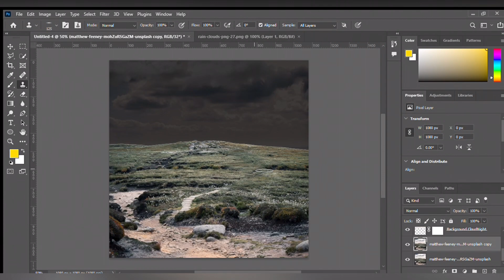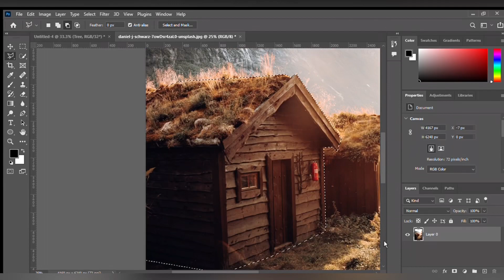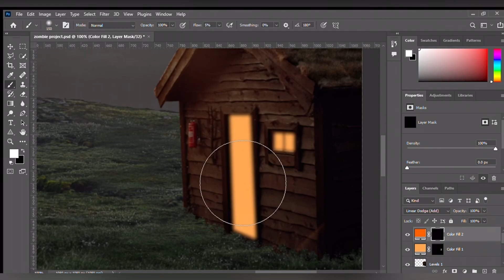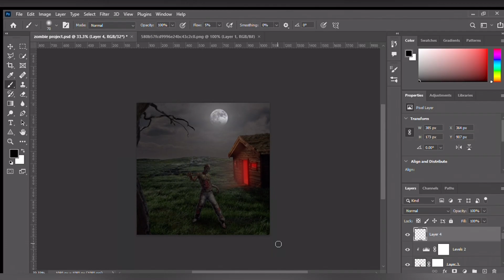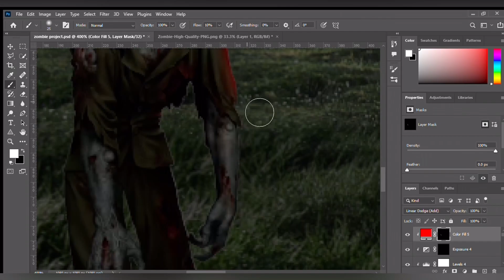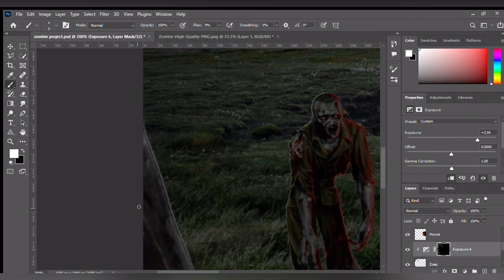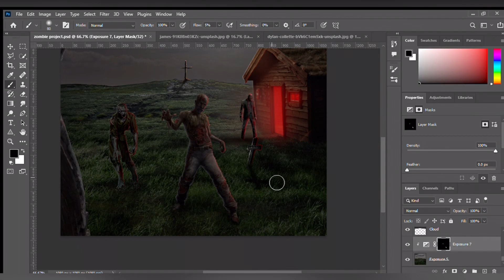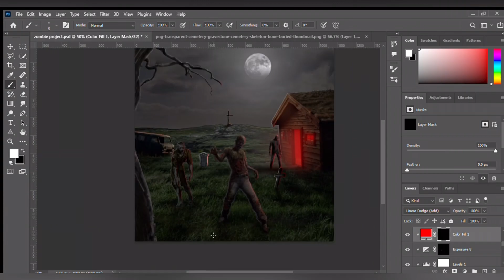Photo Manipulation in Photoshop in India 2022 | Dogra Productions